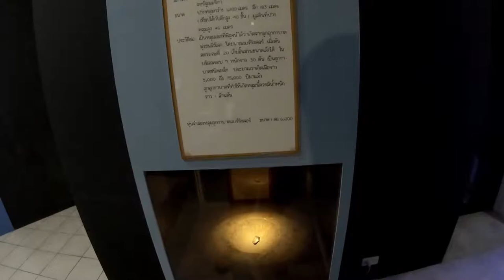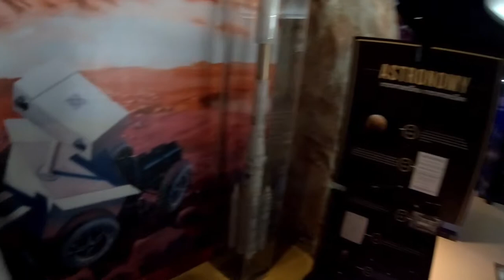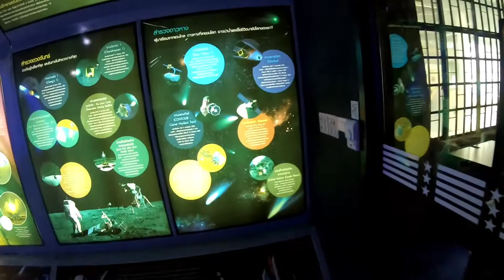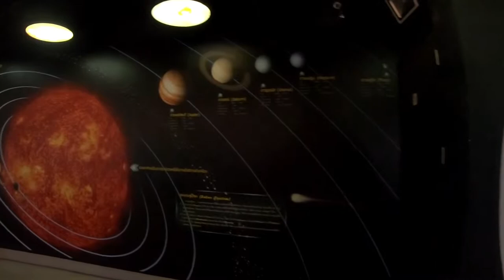Walking in Bangkok, Thailand - Planetarium and Gateway Shopping Mall Series Part 10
Building 1 Bangkok Planetarium - Provides knowledge of astronomy and space. To find and prove the mysteries of the universe. With a star projector And astronomy exhibition media. "Life with the stars" around the dome, including the astronomical world, the relationship with the stars, the world: the origin of life in the solar system, the life of the stars, the possibilities of the universe and humans, and space exploration.

Building 2 - Science and Technology Relate to all life. Meet the story to know. From the media, a variety of exhibitions, research, experiments, answers, proven explanations. With scientific principles.

Building 3 underwater world - is a story of relationships. And the miracles of animal and plant life. The wonders of the underwater world Make love and understand nature. To preserve valuable resources for the eternal world. Water, river life, conservation activities, ecosystems, coral reefs, and laboratory / clinics.

Building 4 Nature and Environment - All Things in Nature They have a mutual relationship. It also relates to all human beings. Can not be separated Nature is in the nature. It is something to learn.

Buildings 5 ​​and 6 Health Sciences - Exercise regularly and properly. Health. Health Sciences Exercise knowledge. And sports properly. Fitness, Fitness, Climbing, Outdoor Fitness, Tennis Training, Swimming, Basic Taekwondo etc.